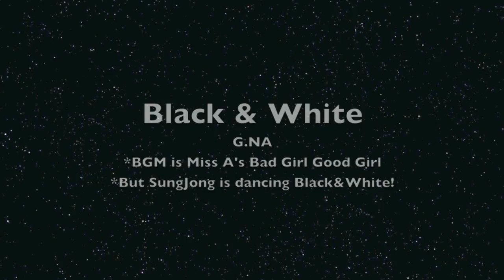[Infinite] SungJong Dance Compilation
I really enjoyed SungJong's girl group dance! Didn't really notice he danced to so many songs until I did this compilation! How did he find time to learn all this?! Not just part of it, I believe he can do the whole dance for those songs!!

List of Girl Group Dance that SungJong Did before:
*Not really following the video sequence...

Girl's Generation:
The Boys
Twinkle
Gee
I got a boy

Orange Caramel:
Magic Girl
Bangkok City

Miss A:
Good Girl Bad Girl

4 Miniute:
Huh

Hyuna:
Bubble Pop

Secret:
Shy Boy

Wonder Girls:
Tell Me
Nobody

G.NA:
Black & White